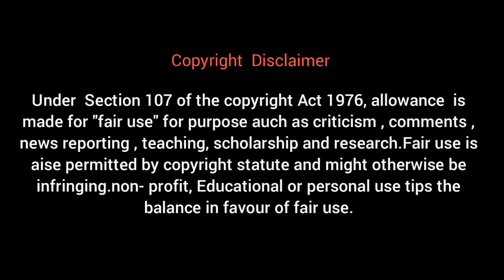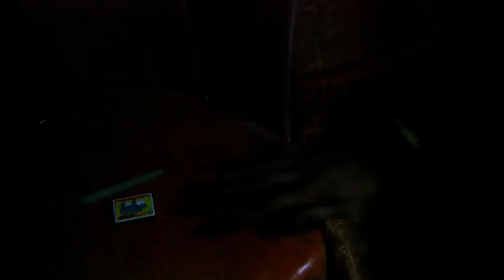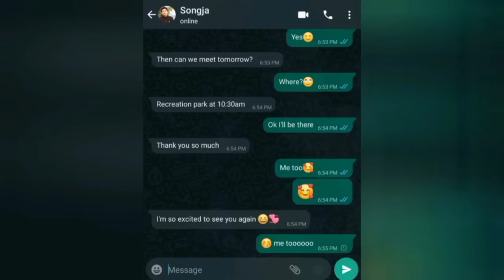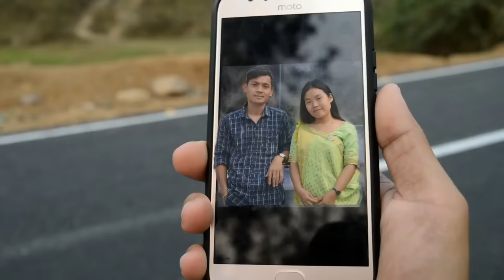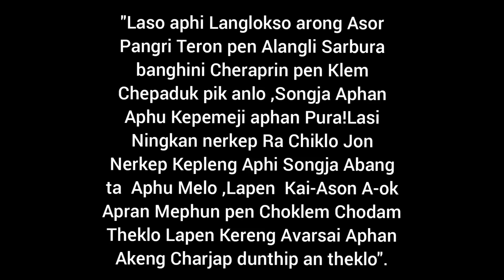KARJONG 2 || Official Karbi Short Film Release||2022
INJURED OR HARM.

PLEASE KEEP IN MIND WE ARE JUST FOR ENTERTAINMENT.

VIDEO CRIDETS:
Producer: Sarsing Teron
CO-Producer: Rajesh Tokbi
Production Manager: Team Riso Kimi Production
Editor: Mongal Sing Ronghang
Co-Editor: Kamson Teron/Rajesh Tokbi
Script writer/D.O.P./Coreographer: Rajesh Tokbi
Singer: Bari Rongpharpi/Bidya Taro

CASTING:
Rajesh Tokbi,Phurka Englengpi,Tado Beypi,Mongal Sing Ronghang,Jirni Terangpi,Sarsing Teron,Omphu Hansepi,Jemson Ronghang,Jennie Ingtipi,Kamson Teron,Jupjili Ronghangpi,Nongeh Inghi,James Teron.

SPECIAL THANKS:
Bidya Taro
Tado Beypi
Pirdi Aturkimi Rongpi
Rakesh Killing
Malong Tokbi
SKramsa TV
Songsar Timung
Klirdap Tokbipi
Kamsing Kro
Kamsing Engleng
Nongeh Enghi
& whole team of Riso Kimi Production Youtube Channel

Thank you everyone for watching see you on our next project.

RE UPLOADING THIS VIDEO IS STRICKLY PROHIBITED